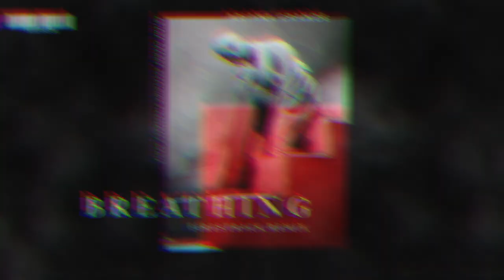Ariana Grande - Breathing (Firestrack Remix)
Hello,

I hope it will give you a good big heat in your confinement
• Warning ! sensitive ears refrain.
• I wish you a good listening to all musically  ⏳

Bonjour,
• Alors j’vous pose ça.
J’espère que ça vous procurera une bonne grosse chauffe dans votre confinement
• Attention ! oreilles sensibles s’abstenir.
• Je vous souhaite une bonne écoute à tous musicalement vôtre ⏳

Ps : du très lourd arrive très prochainement